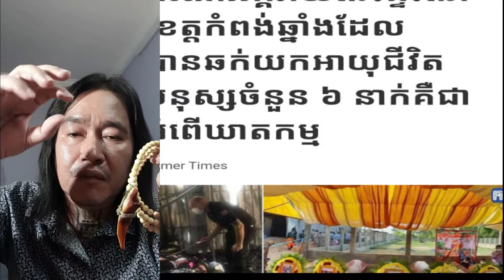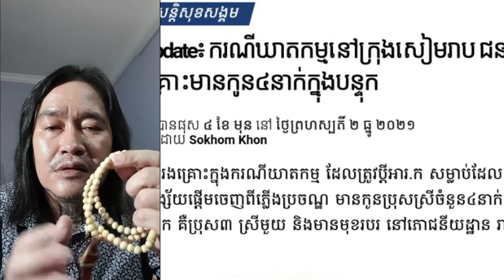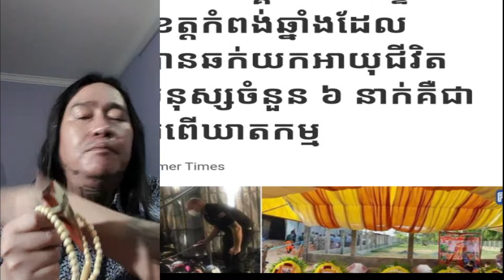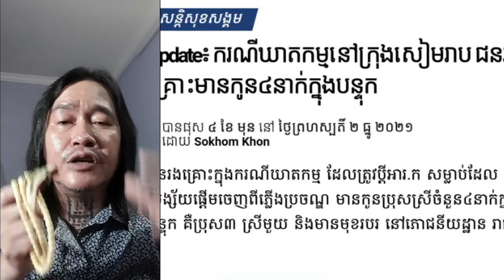តើគួរទិញផ្ទះដែលធ្លាក់មានមនុស្សស្លាប់ដោយតៃហោងឫទេ? លោកគ្រូ អ៊ុច សុផល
នៅនៅក្នុងវីដេអូនេះ លោកគ្រូ អ៊ុច សុផល នឹងធ្វើការបកស្រាយអំពីមូលដែលដែលបងប្អូនមិនគួរទិញផ្ទះដែលធ្លាប់មានមនុស្សដោយតៃហោងនៅខាងក្នុង។

ហេតុអ្វីបានជាមានរឿងតិចតួចមនុស្សចេះតែចង់ទៅលោតទឹកស្ពានជ្រោយចង្វា?